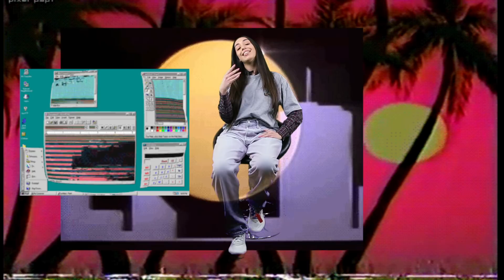nss unboxing the adidas Yeezy Desert Rat 500 Blush w/ Ilaria Bigg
*RESELL PRICE UPDATED at THE RELEASE DAY*

This video is part of the new Unboxing series by @nssmagazine hosted by Ilaria Bigg.

Who is Ilaria "Bigg" Grande

Graduated in Political Science and International Relations, Ilaria has just started a specialization course in Communication and Marketing. Besides studying, Ilaria always finds the time to cultivate her great passion for Sneakers and Streetwear. Listening to a J Cole album while doing research on upcoming drops or trends is definitely her favorite sport.

Follow @nssmagazine & @ilariabigg for more unboxing and sneakers release